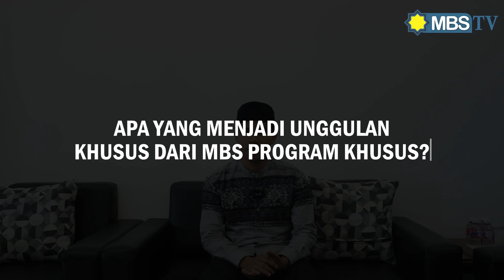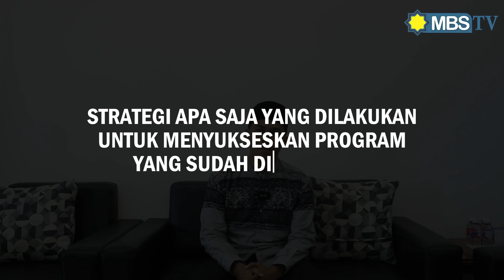Spirit MBS || Mengenal MBS Program Khusus Lebih Dekat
Terimakasih untuk seluruh dukungan pemirsa MBS TV,
Channel MBS TV ini dikelola oleh Lembaga Publikasi Pesantren PPM MBS Prambanan D.I Yogyakarta

Untuk Pengembangan Dakwah Pesantren Muhammadiyah,  Jangan lupa Like, Comment, dan Subscribe Channel YouTube MBSTV,  juga aktifkan lonceng notifikasi agar tidak ketinggalan update mengenai berita dan program kegiatan di PPM MBS Yogyakarta.

Pemirsa MBSTV juga bisa memperoleh informasi terkini tentang Pesantren MBS Prambanan melalui